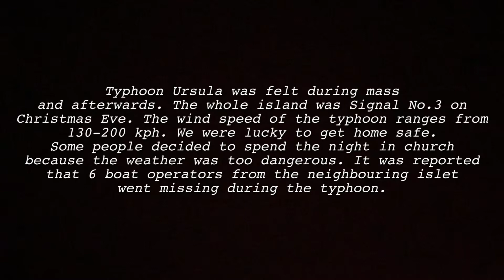Typhoon Ursula Ruins Christmas Eve | GRWM | Nova Silvano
Hey guys! It’s been a while since I posted a video. Here’s my “Get Ready With Me” Video , Christmas Eve edition.

Out town was one of the victims by Typhoon Ursula last December 24, 2019. It was a tragic Christmas Eve for most of the Santafehanons and you’ll see in the video why.

m e r r y   c h r i s t m a s     ______     2019